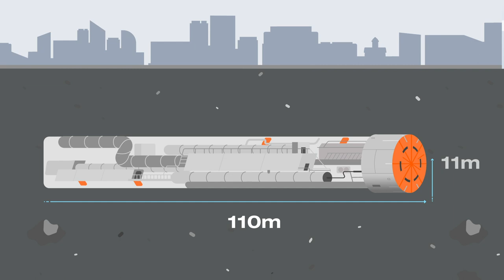Hamburger Hochbahn U5 Bauablauf - Explainer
Wir sind BLYNK.
Wir erschaffen Bilder, die bewegen.

Animationsstudio.
Kreativagentur.
Videoproduktion.

Mehr Informationen zu diesem und weiteren Projekten gibt es auf BLYNK.de

good karma? Press "like"